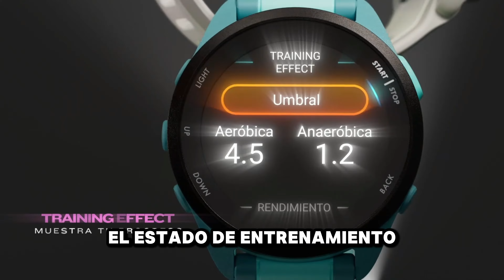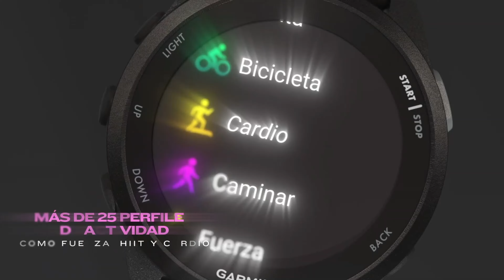3 Relojes Garmin que te Harán Decir ¡WOW!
¡Descubre los 3 relojes Garmin que no solo te sorprenderán, sino que te harán decir ¡WOW! desde el primer momento! Con tecnologías avanzadas, diseños impresionantes y funciones que elevan tu entrenamiento al siguiente nivel, estos relojes son la combinación perfecta entre estilo y rendimiento. ¡No te pierdas este top 3 que redefine lo que un reloj inteligente puede hacer!